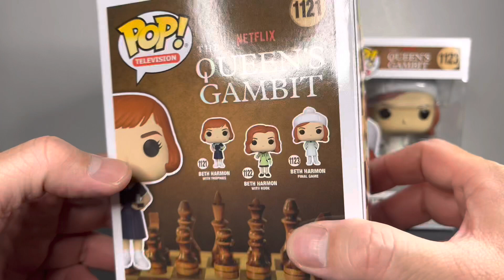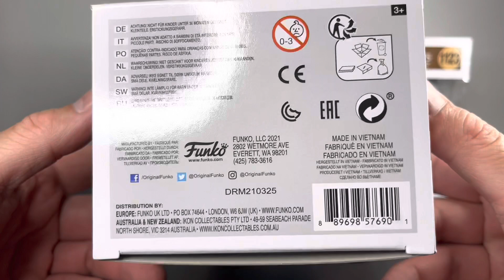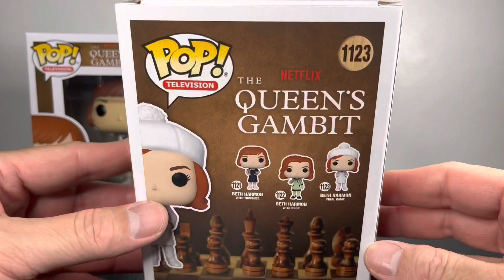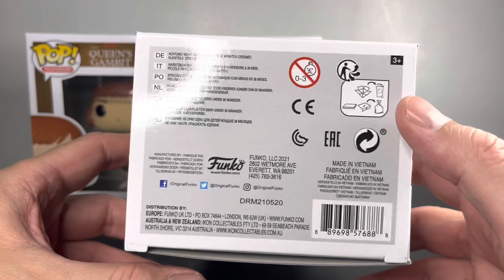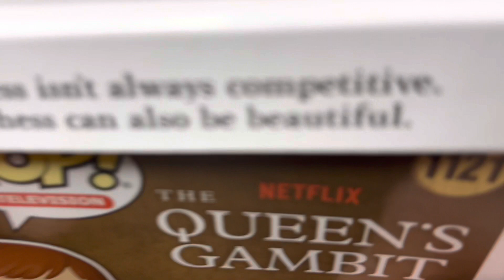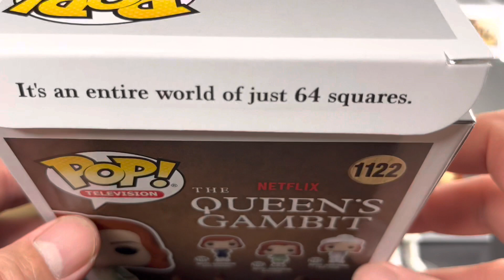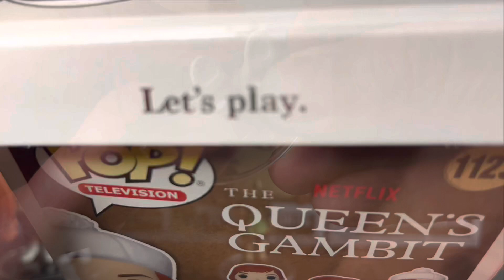"Checkmate in Style: Funko Pop “Beth Harmon” The Queen's Gambit Collection!"